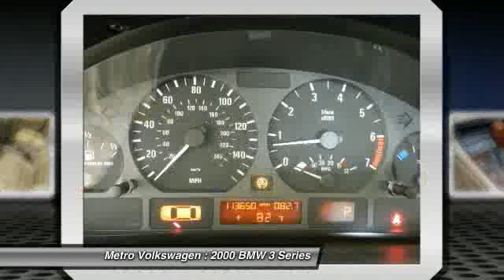2000 BMW 3 Series 323i 4dr Sdn at Metro Volkswagen in Irving YCA93480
Check out this 2000 BMW 3 Series. THE AFFORDABLE ULTIMATE DRIVING MACHINE! This 2000 BMW 3 Series 323i Sdn - SUNROOF. This vehicle is equipped with 6-Cyl, 2.5 Liter, ABS (4-Wheel), Air Conditioning, Alloy Wheels, AM/FM Stereo, Automatic, Cassette, Dual Air Bags, Moon Roof, Power Door Locks, Power Steering, Power Windows, RWD, Side Air Bags, Telescoping Wheel, Traction Control and many other amenities that are sure to please. Based on the excellent condition of this vehicle, along with the options and color, this vehicle is sure to sell fast. The Special Internet Price is $6995. Contact the dealership today at (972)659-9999.